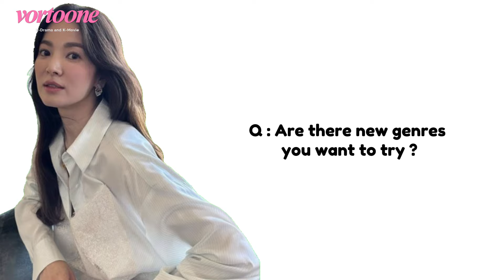[Interview] Song Hye Kyo talks about her Film "The Black Nuns"